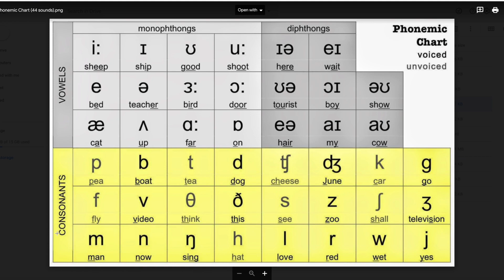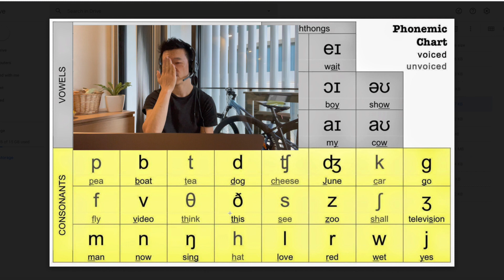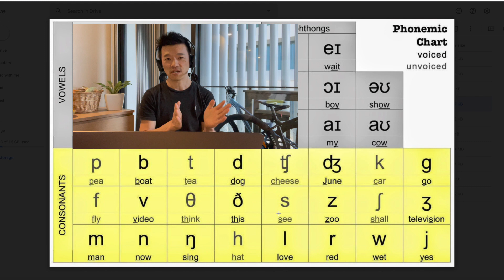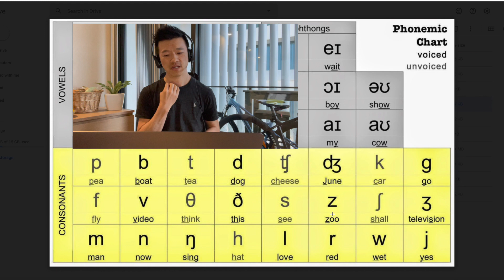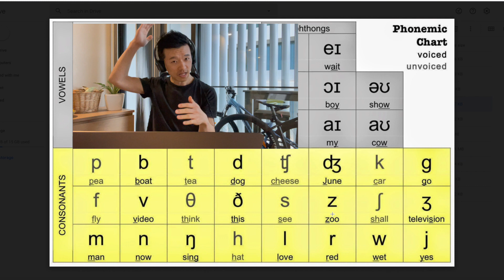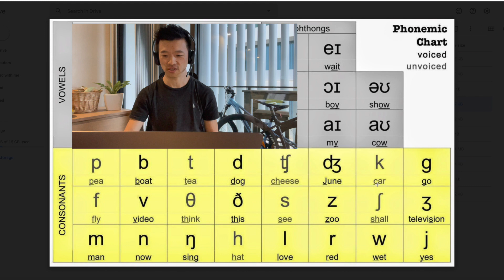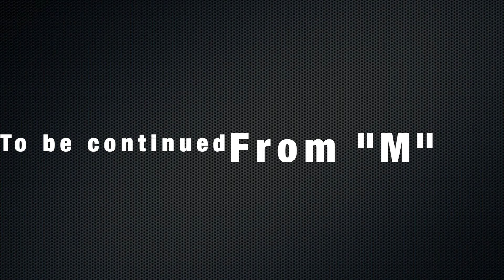【発音】英語の子音これでバッチし vol 2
G'day mate, how you going? I am Internal Monologuer MASATO. こんにちは、英語で独り言をするユーチューバーことMasatoです。僕が19年前に英語学習をし始めた頃にまず発音、文法と基礎語彙でした。今回も、子音についてF soundから説明して行きました。発音が苦手な方、これから矯正したい方ぜひこの動画を視聴するとマスターへの兆しが見えてきます！次回に続きます。

個人的に英語事業を運営しており、オンラインGoogle MeetでPTE英語試験の対策、発音矯正、流暢性UPなどスピーキングを主に教えています。私の発音は全くNativeと比べるとまだまだですが、今まで20年程の経験から日本人が間違えやすい独特のポイントを知っておりますのでピンポイントで貴方の弱点を見抜いて改善への道へと導くことができます。